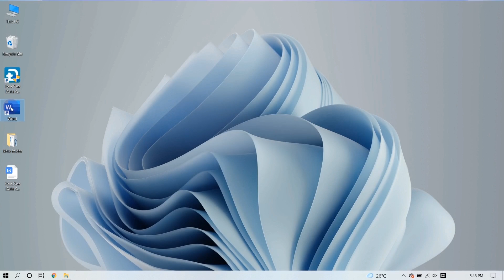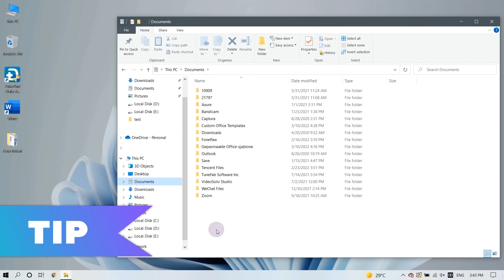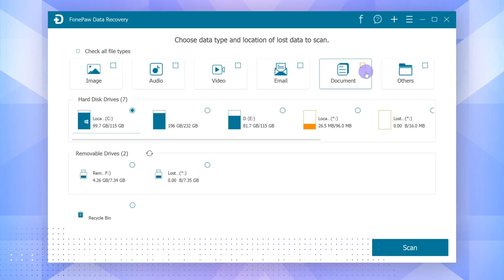How to Recover Unsaved or Deleted Word Document? [5 WAYS] (100% Working!)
Have you accidentally closed Microsoft Word without saving your Word file? How to recover the unsaved document? This video shows five methods to help you recover unsaved or deleted Word documents.

Closing a Word Document accidentally? Lost the Word file unsaved due to a sudden program crash? These may cause the unsaved Word document to disappear. Luckily, there is still a chance to recover unsaved Word documents.
But if your saved Word document gets deleted, is there any way to recover the deleted Word documents? Try to get them back from the Recycle Bin or restore lost files by using FonePaw Data Recovery.

📌 Timestamps below to guide you through this video:
0:00 Intro: How to recover unsaved Word Documents?
0:19 Three methods to recover Word Documents not saved (after a crash)
1:24 How to recover deleted Word Documents on PC (2 workable solutions)

Learn more about FonePaw Data Recovery:
- Simple and helpful interface
- 2 smart modes: Quick Scan & Deep Scan
- Recovers after crash/virus/malware
- Available for 500+ file formats
- Wide variety of storage mediums

🔎 Explore more
Is There a Way to Recover Lost Word Document?
How to Recover Deleted Files from the Emptied Recycle Bin on PC?
Mac Trash Recovery: How to Recover Emptied Trash on Mac?
How to Recover Formatted SD Card on Computer (3 Quick Methods)